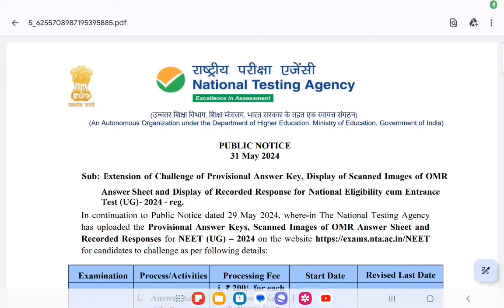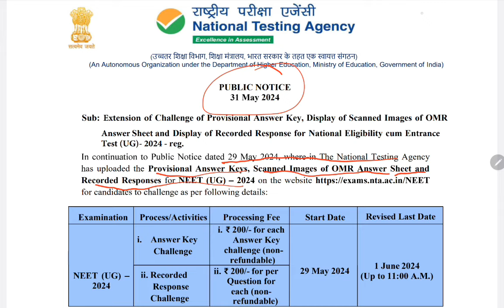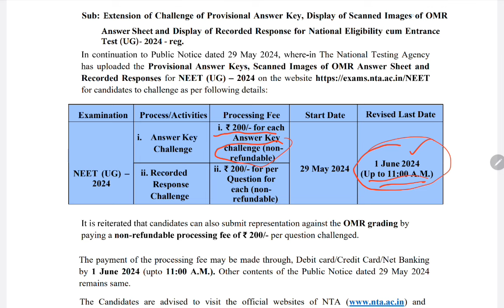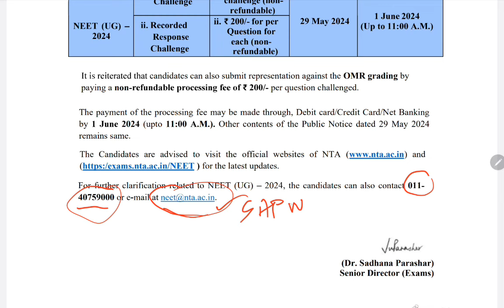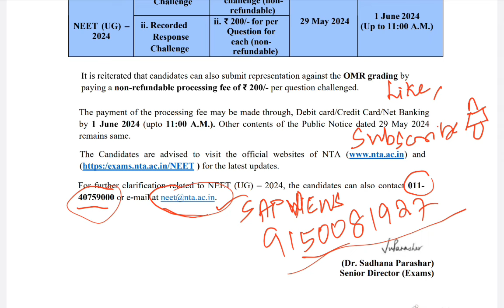URGENT NOTIFICATION ||DATE EXTENDED BY NTA||TENTATIVE ANSWER KEY CHALLENGED DATE EXTENDED BY NTA